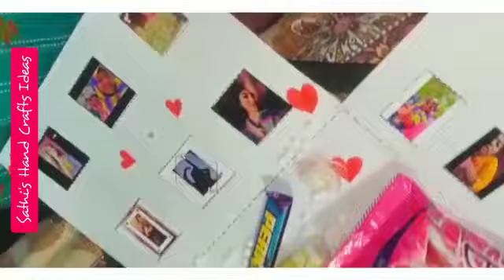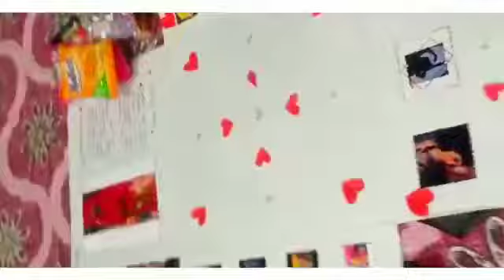Big Explosion Box || Surprise box || Red and White colour theme with photos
Big explosion box

Surprise box

Red and White colour theme with photos

Anniversary gift idea

Explosion box:-

Shorts:-